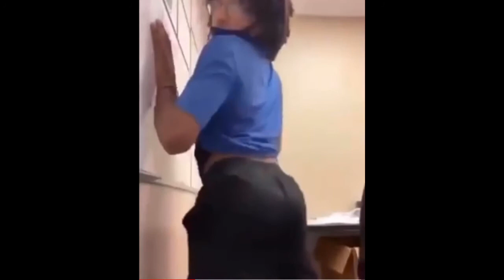OMG 😆 [MV] BTS(방탄소년단)_ We Are Bulletproof Pt2(위 아 불렛프루프 Pt.2) REACTION